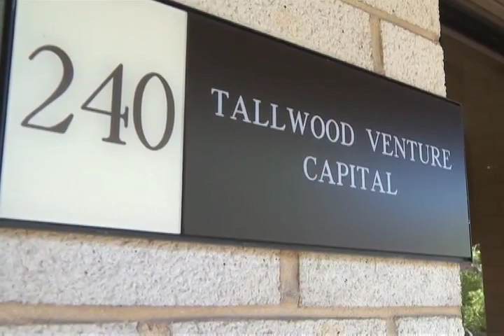Fil-Am Entrepreneur Working on Improving PH Economy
As the Philippine government looks for investors, Fil-Am entrepreneur Dado Banatao is already doing his part to help the Philippine economy through his non-profit organization, PhilDev.